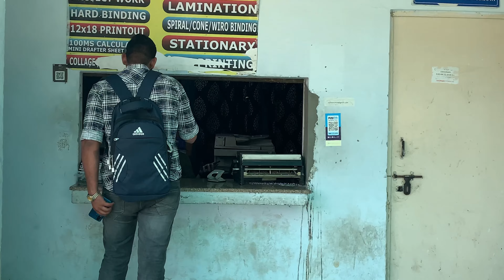Guest kon aa Raha hai | 10 rupee da da phale| college funny | imajaykhan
Do share the video with all your Friends & Family.

I am Ajay and I make VLOGS on this channel. In today's vlog, I have tried to show you my day. I hope you enjoy it :)
Hope you'll see something new in my Vlogs, you've never seen before!

Follow Me For More :-
🗣 SOCIALS

FAQ
Age : 19
Height: 5'54 ft
Location : Meerut, India
Filmed : Iphone XS
Editing software : VN